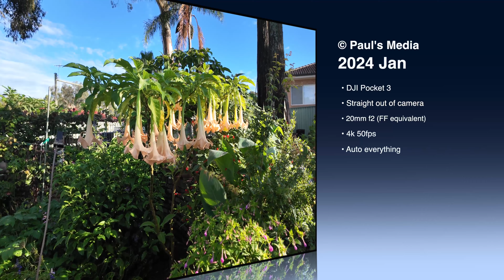DJI Pocket 3 Straight out of Camera clips, from our garden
We received our recently purchased DJI Pocket 3 just 4 days ago. This is this morning's running around the garden shoot, with totally unmodified footage, straight out of camera. I merely strung together the clips.
© Paul's Media 2024
Music licensed from Audiio.com